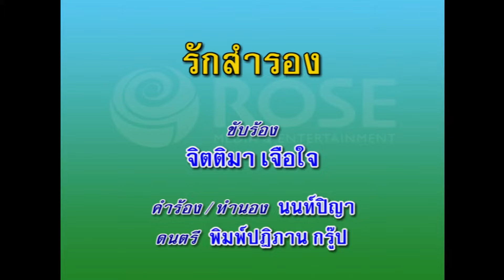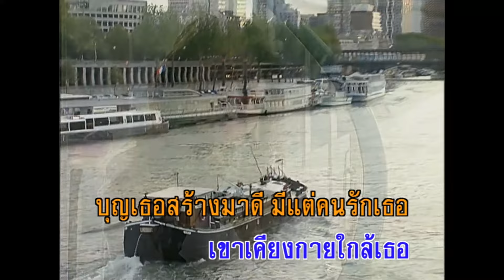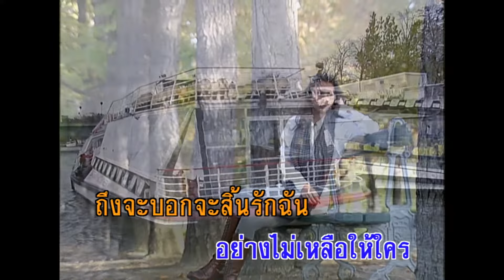รักสำรอง - จิตติมา เจือใจ (KARAOKE)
เพลง รักสำรอง

ใครจะเชื่อว่าเธอรักฉัน
เพราะทุกวัน เธอมีคนอื่นใจ ฉันต้องทนฝืน
ซ่อนความขมขื่น เก็บเอาไว้ภายในคำที่บอก ว่าเธอรักฉัน
ฟังเหมือนคำ ย้ำเตือนใจให้คอย นึกภาพบาดใจ
ถึงคนหน้าใสเขาเคียงกายใกล้เธอ
*บุญ เธอสร้างมาดีมี แต่คนรักเธอ
กรรม ฉันที่เสนอรักให้แก่เธอ
อย่างไม่เหลือให้ใครถึงเธอบอก จะสิ้นรักฉัน
ใจฉันนั้น ผันแปรไม่ได้คง รักอยู่ร่ำไป
ทั้งแน่แก่ใจ เขารักเพียงสำรอง